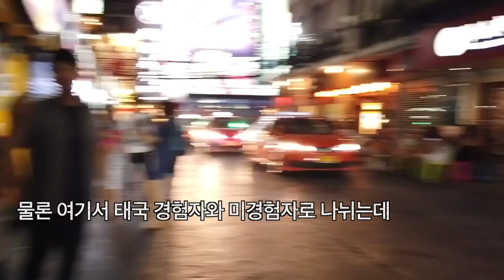걸어서 태국속으로, 내가 태국을 처음 방문하게 된 이유와 내 마음을 뺏어간 태국여성 제 1부 [Minos Studio]